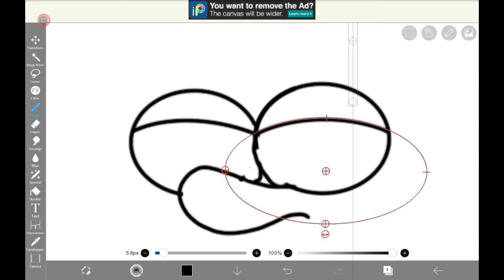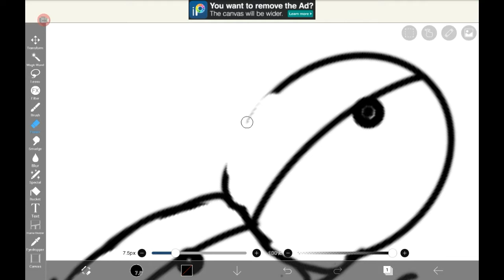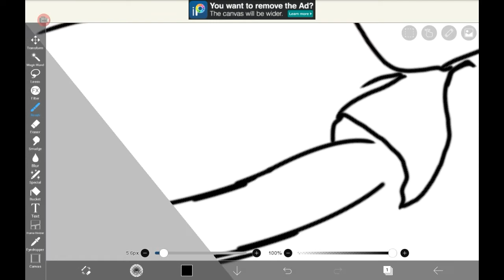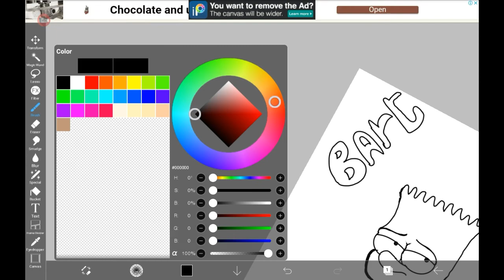BART SIMPSON DRAWING ON TABLETTE NO STYLET